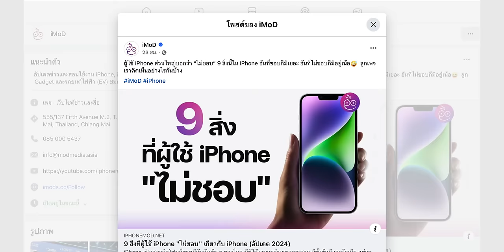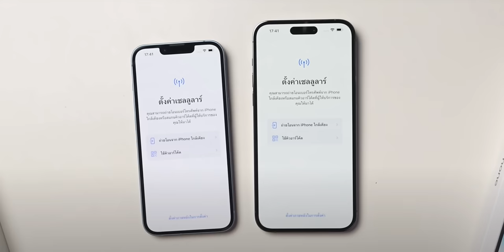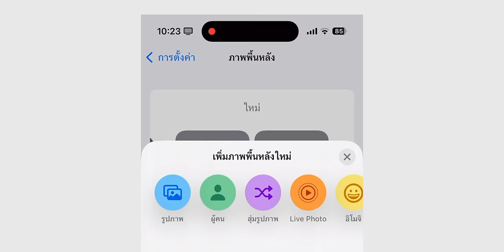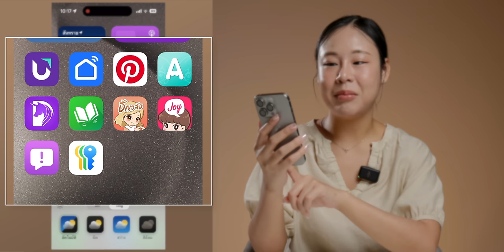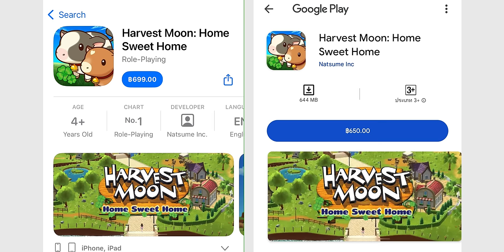รวมสิ่งที่ผู้ใช้ iPhone "ไม่ชอบ" .. อยากให้มีการเปลี่ยนแปลง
หลังจากที่ทีมงานได้โพสต์ข่าวเกี่ยวกับ 9 สิ่งที่ผู้ใช้ไม่ชอบใน iPhone จากความเห็นของสื่อต่างประเทศ ก็มีหลายความเห็นเพิ่มเติมในประเด็นนี้, คลิปนี้จึงหยิบมาพูดคุยกันว่ามีอะไรบ้าง

*ข้อมูลนี้เป็นความเห็นจากทีมงานเท่านั้น แต่ละคนก็มีเหตุผลที่แตกต่างกันไป

00:00 - สิ่งที่ผู้ใช้ iPhone ไม่ชอบ
01:42 -  รอยบาก
04:23 - ปรับแต่งได้น้อย
07:53 - Siri ไม่ฉลาด
10:15 - แก้ไขคำผิดอัตโนมัติ
11:48 - แอปราคาแพง
15:02 - ติดตั้งแอปนอก App Store
17:11 - Fast Charge ที่ยังช้าอยู่
20:35 - Multitasking
23:21 - การซ่อม
26:47 - เครื่องร้อน
29:39 - ราคาแพง